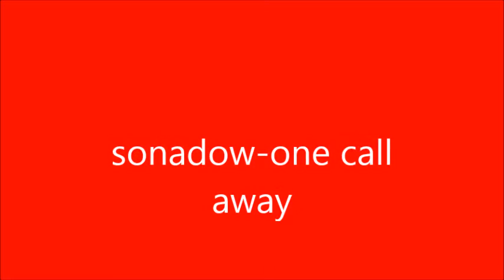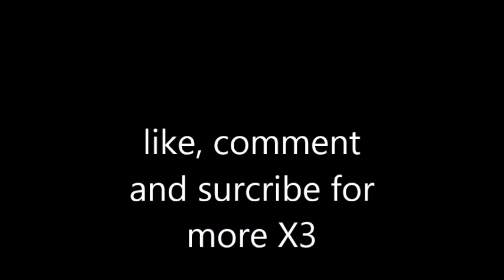Sonadow-one call away